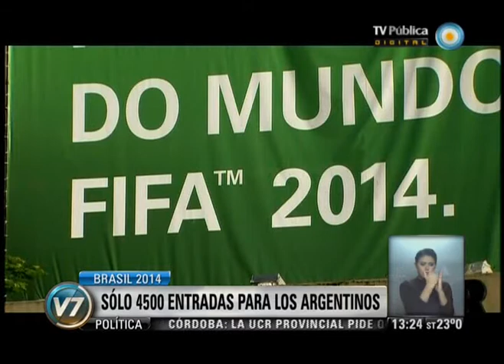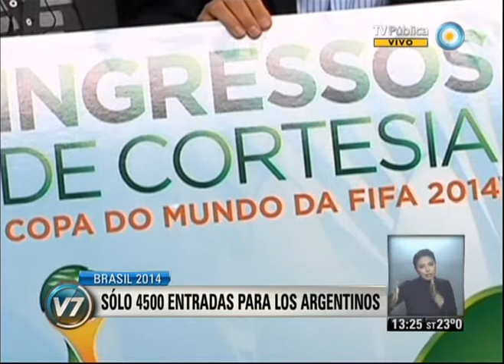Visión 7: Brasil 2014: Sólo 4500 entradas para los argentinos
Columna de Deportes de Maximiliano Staiman. La Argentina pidió 266.000 entradas, pero recibió poco menos de 4500 para el Mundial de Brasil 2014. En la primera fase de venta, nuestro país quedó en el puesto 11 del reparto, detrás de Australia 15.401, Canadá 13.507, Colombia 11.326 y Suiza 8.082, entre otros. La próxima semana continúa el sorteo. Emitido por Visión Siete, noticiero de la TV Pública argentina, el miércoles 6 de noviembre de 2013.